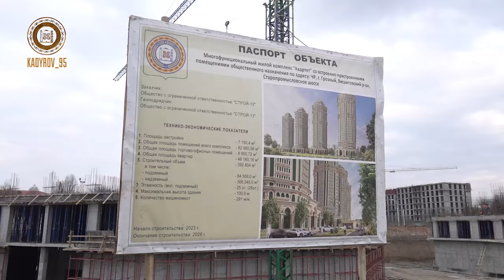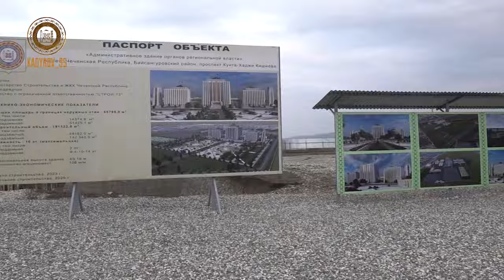Рамзан Кадыров✔ Провел инспекцию по Грозному ! АХМАТ-СИЛА! АЛЛАХУ АКБАР!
ЭКСКЛЮЗИВНЫЙ КОНТЕНТ ТОЛЬКО В ТЕЛЕГРАМ @R_Kadyrov_95
Я ознакомился с ходом строительных работ в центральной части Грозного. Меня сопровождали дорогие БРАТЬЯ - мэр столицы Хас-Магомед Кадыров @grozmerr и первый заместитель Председателя Правительства ЧР, министр автомобильных дорог ЧР Иса Тумхаджиев.

Как доложил Хас-Магомед Кадыров, в ближайшие три месяца инвесторы сдадут в эксплуатацию центральные многоэтажные дома, в которых предусмотрено около 1000 квартир. Все они уже нашли своих покупателей.

Активными темпами идут строительные работы и в районе, названном в честь нашего национального лидера, Президента России Владимира Путина. Здесь будет введено в эксплуатацию около 2 миллионов квадратных метров жилья. Также здесь появятся современные мечети, школы, детские сады и другие социальные объекты. По словам Хас-Магомеда Кадырова, ход и график работ тщательно контролирует мэрия г.Грозного.

Также проверил, на какой стадии находится строительство многофункционального жилого комплекса комфорт-класса «Квартет», который представлен в виде четырех 25-этажных домов на 736 квартир. Работники уже приступили к возведению каркасов. Как подчеркнул мэр Грозного, более 70% квартир будущего жилого комплекса уже распроданы.

По словам Исы Тумхаджиева, здесь же активными темпами ведется строительство новой транспортной развязки, которая позволит существенно разгрузить центральную часть нашей столицы от автомобильного потока.

Также я побывал на месте возведения нового комплекса правительственных зданий, где разместятся администрация, правительство и ряд министерств. Проект разработан с использованием чеченских элементов архитектуры и будет уникальным в своем роде. Все возводимые объекты планируется сдать до конца 2025 года.

Я выражаю искренние слова благодарности дорогим БРАТЬЯМ - Хас-Магомеду Кадырову, Исе Тумхаджиеву, а также всем задействованным в строительстве работникам за качественный и ответственный подход к работе. Уверен, после сдачи объектов в эксплуатацию наш любимый Грозный станет настоящим украшением не только республики, но и всего Северного Кавказа.